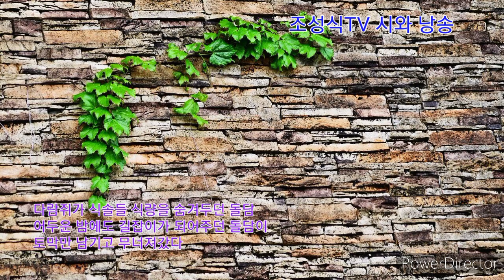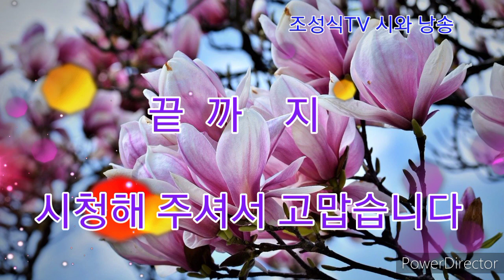토막돌담 - 박일만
-육십령 58

사람들이 떠나자 돌담도 사라졌다

바람이 드나들며
집 안팎의 소식을 제일 먼저 전하던 돌담
다람쥐가 식솔들 식량을 숨겨두던 돌담
어두운 밤에도 길잡이가 되어주던 돌담이
토막만 남기고 무너져 갔다

돌담 밑을 놀이터 삼아 땅 따먹기를 하며,
그늘에서 우리는 잘도 자랐다

민들레도 몇 포기 끌어안아주던 돌담
잘못 뿌리내린 패랭이꽃도 품어서 키웠던 돌담
층층이 몸을 포개고 오순도순 옛이야기도 들려주던 돌담

오랜 세월을 버티다가
끝내는 몸 허물고 어디론가 사라져갔다

온 동네를 헤집고 놀다 사고를 치고
혼쭐날까 집으로 들지 못하던 때에도
어둠을 배경 삼아 동그라미를 그리며 함께 돌아주던 돌담
반듯하진 않으나 품이 넓어 기대기 좋았다

모두 떠나고 토막만 남은 돌담이
더 이상 무너지지 않으려고
담쟁이덩굴과 동맹을 맺고 있다

* 박일만 시인의 시집 『살어리랏다』 중에서
* 나만의 결혼 축시와 축시낭송 무료상담
* 시낭송, 시영상 및 시창작 관련 무료상담